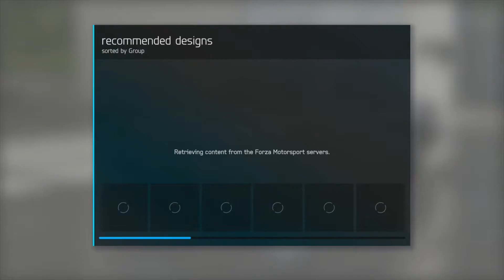Forza Motorsport 6 - Part 4 (Compact Sport Coupes)